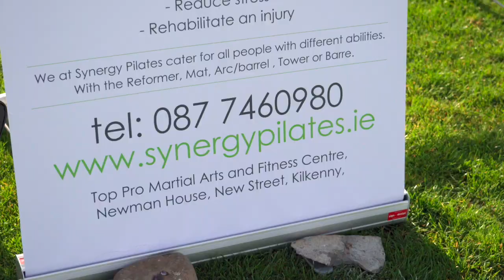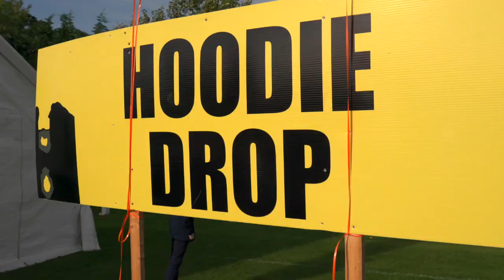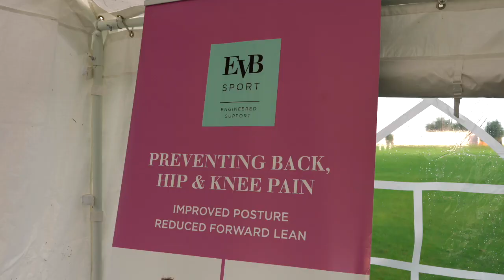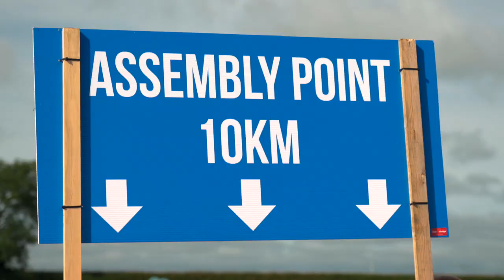Danesfort Full Video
Awarded the Best Road Race in Ireland 2017 (as voted by our participants via the Running In Ireland Awards) the JJ Reddy Danesfort Run Kilkenny caters for all from pro's, to novice, right down to the fun runners. From very humble beginnings, the award winning JJ Reddy Danesfort Run is now in it's eight year (2019) and is Kilkenny's largest road running event. Incorporating a Half Marathon, 10k, 5k and family fun run there is something to suit all ages and abilities.  A fun festival style event with on site DJ, a range of exhibitors, along with convenient on site parking and complimentary post race refreshments ensure the JJ Reddy Danesfort Run is a firm fixture on the running calendar. See you on Sept 15th 2019 !!!